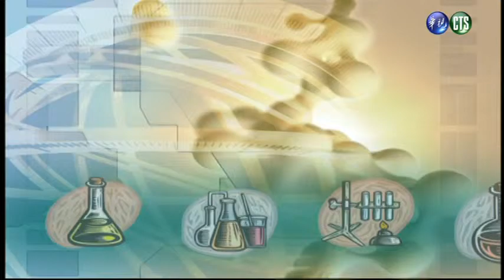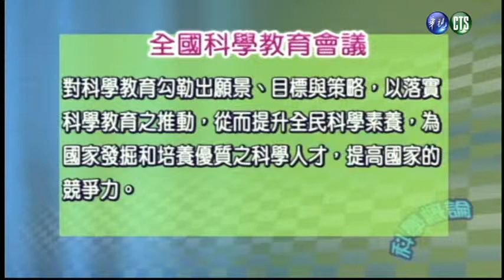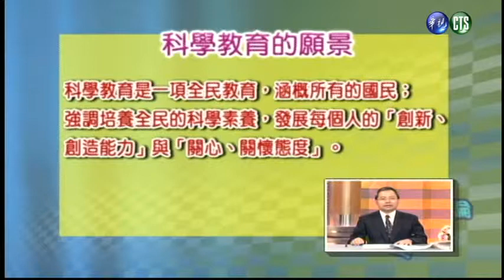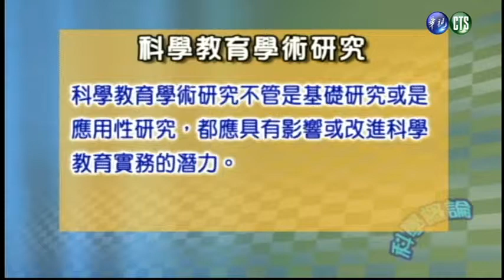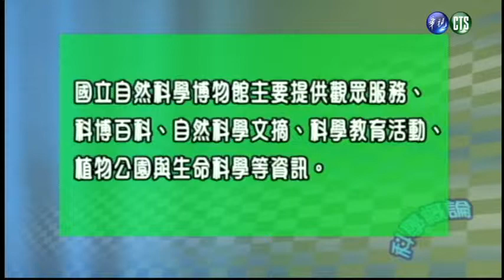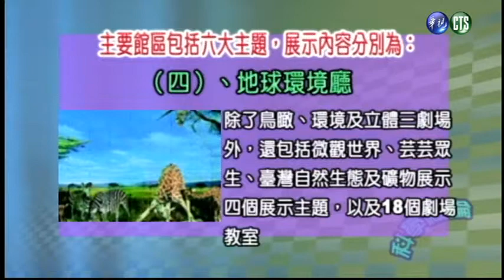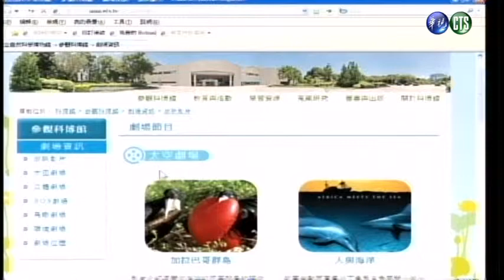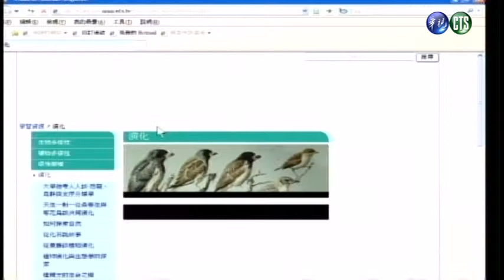科學概論（商專）_第17講